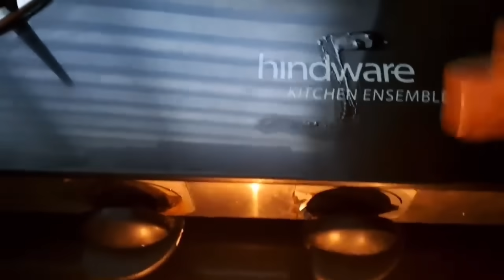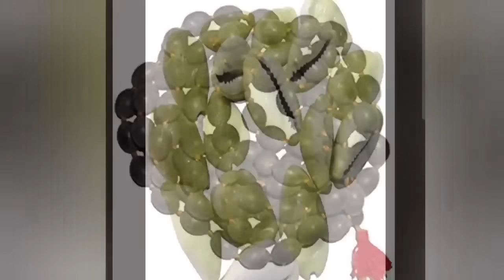🌺मार्गशीर्ष गुरुवार#गुरुपुष्यामृतयोग दुर्मिळ योग |लक्ष्मी प्राप्तीसाठी स्त्रियांनी करा ही १० कामे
🌺मार्गशीर्ष गुरुवार#गुरुपुष्यामृतयोग दुर्मिळ योग |लक्ष्मी प्राप्तीसाठी करा हा उपाय

गुरुपुष्यामृत योग 2023 | या दुर्मिळ योगवर स्त्रियांनी करा 10 कामे | सोन्या ऐवजी खरेदी करा ही वस्तू☝️

गुरुपुष्यामृत योग 2023 | या दुर्मिळ योगवर स्त्रियांनी करा 10 कामे | घरात येईल लक्ष्मी |gurupushamrut

गुरुपुष्यामृत योग 2023 | या दिवशी करा हि 7 कामे | करु नका हि 5 कामे | पाळा हे नियम | शुभ मुहूर्त

26 डिसेंबर दत्त जयंती कुत्र्याला खाऊ घाला ही १ वस्तू, दत्तगुरुच्या कृपेने सर्व अडचणी,संकट दूर होतील

दत्तजयंती पर्यंत कधीही घरी घेऊन या उंबराच्या झाडाचे एक पान दारिद्र्य कर्ज अडचणी नष्ट होईल

मार्गशीर्ष महिण्यात या झाडाला नक्की स्पर्श करा, सात पिढ्याचे दारिद्र्य नष्ट होईल.आयुष्यात प्रगती.

सोमवारी सर्वात मोठी चंपाषष्टी सकाळी एक फळ घरात घेऊन या दारिद्र्य कर्ज अडचणी नष्ट होतील

मार्गशीर्ष गुरवार दुसऱ्या दिवशी उत्तर पूजा करताने कलशातील पाण्याचा उपाय,सात पिढ्याचे दारिद्र्य नष्ट

उद्या मार्गशीर्ष महिण्यातील पहिला गुरुवार अन्नपूर्णादेवीला अर्पण करा ही १ वस्तू,सात पिढ्या काहीच कमी

आज कार्तिक अमावस्या संद्याकाळी कापुरासोबत जाळा ही १ वस्तू, कुटुंबावर कधीच वाईट संकट येणार नाही.

मंगळवार कार्तिक अमावस्या मुलांसाठी कापुरासोबत जाळा ही १ वस्तू, मुलांचे सर्व दोष, अडचणी दूर होतील.

9 डिसेंबर भागवत एकादशी गाईला खाऊ घाला ही १ वस्तू सात पिढ्यांचे दारिद्र्य एक दिवसात नष्ट होईल

गुरुवार संकष्टी चतुर्थी गाईला खाऊ घाला ही १ वस्तू,जन्मोजन्मी पिढ्याचे दारिद्र्य नष्ट होईल. प्रगती

मार्गशीर्ष महिन्यात प्रत्येक गुरुवारी या २ गोष्टी न विसरता करा, देवघरात ही वस्तू आवर्जून ठेवा

margashirsha guruvar,margashirsha guruvar 2022 start date,margashirsha guruvar katha,margashirsha guruvar pooja,margashirsha guruvar vrat,margashirsha guruvar vrat katha in marathi,margashirsha guruvar in marathi,मार्गशीर्ष गुरुवार व्रत मराठी,मार्गशीर्ष गुरुवार व्रत कथा मराठी,मार्गशीर्ष गुरुवार,मार्गशीर्ष गुरुवार व्रत कथा,मार्गशीर्ष गुरुवार महालक्ष्मी व्रत कथा,मार्गशीर्ष गुरुवार पूजा विधि,मार्गशीर्ष गुरुवार व्रत २०२२,मार्गशीर्ष गुरुवार व्रत कथा मराठी २०२२

margashirsha guruvar,
margashirsha guruvar 2022 start date,
margashirsha guruvar images,
margashirsha guruvar katha,
margashirsha guruvar pooja,
margashirsha guruvar,
margashirsha guruvar images,
margashirsha guruvar katha,
margashirsha guruvar pooja,
margashirsha guruvar vrat,
margashirsha guruvar vrat katha in marathi,
margashirsha guruvar vrat pooja vidhi in marathi,
margashirsha guruvar rangoli,
margashirsha guruvar laxmi vrat katha in hindi,
मार्गशीर्ष गुरुवार व्रत मराठी,
margashirsha guruvar vrat katha in hindi pdf,
margashirsha guruvar decoration,
margashirsha guruvar laxmi vrat katha in kannada,
margashirsha guruvar vrat katha in hindi,
मार्गशीर्ष2022,
मार्गशीर्ष महिन्यातील पूजा,
मार्गशीर्ष महिन्यातील पूजा,
मार्गशीर्ष महालक्ष्मी व्रत,
लक्ष्मीपूजन कसे करावे,
लक्ष्मी आरती,
लक्ष्मीपूजन,
मार्गशीर्ष मास का महत्व,
मार्गशीर्षलक्ष्मीपूजा
diwali lakshmi pujan in marathi,
दिवाळी लक्ष्मी पूजन विधी,
diwali laxmi poojan vidhi,
diwali pooja vidhi,
lakshmi pooja,
lakshmi puja,
lakshmi kuber pujan,
lakshmi pujan 2022,
diwali kuber pujan,
pooja vidhi,
puja vidhi,
lakshmi pujan kase kartat, Diwali 2022
lakshmi pujan muhurt,
diwali,